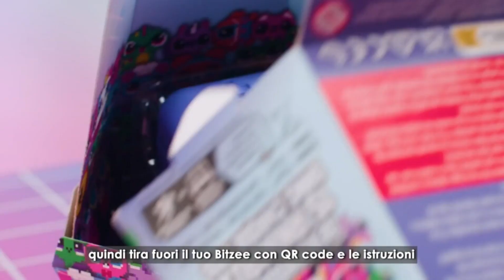Betzee Cuccioli virtuali, TAMAGOTChI DEL FUTURO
Il link lo travete nel primo commento!

🐾 Bitzee: il Tuo Nuovo Amico Digitale! 🌟

👋 Ciao a tutti! Oggi vi presento Bitzee, un incredibile amico digitale che cambierà il modo di giocare dei vostri bambini! Bitzee non è un semplice giocattolo, è un ologramma 3D interattivo che potete toccare e sentire! Immaginate un cucciolo virtuale che reagisce al tocco, ai movimenti e perfino quando lo scuotete. 🐕✨

🎮 Gioca e Accudiscilo: Bitzee ha bisogno di cura e attenzione. Dagli da mangiare, gioca con lui e osservalo crescere fino a diventare un Super Bitzee! Più tempo trascorri con lui, più crescerà e si evolverà. 🍲🎾

🌈 15 Personaggi in Una Sola Custodia: Con Bitzee, la sorpresa non finisce mai! Colleziona tutti e 15 i personaggi, tra cui un gatto, un coniglio, un unicorno e molti altri. Ogni Bitzee è unico e aspetta di essere scoperto. 🐱🐰🦄

👗 Moda e Divertimento: Quando il tuo Bitzee diventa un Super Bitzee, si aprirà un mondo di nuove possibilità. Sblocca outfit stilosi e giochi interattivi per un divertimento che non finisce mai. Perfetto per giocare da soli o con gli amici! 🎉👕

🎁 Il Regalo Perfetto per Bambini di 5 Anni: Bitzee è la scelta ideale per i genitori che cercano un'alternativa creativa e senza schermo ai videogiochi tradizionali. Questo giocattolo interattivo stimola l'immaginazione e la cura, offrendo ore di divertimento sano. E non dimenticate: include anche 3 batterie AAA! 🔋

📦 Cosa Troverai nella Confezione:

1 Bitzee Olografico
Istruzioni per l'uso
3 Batterie AAA
Scoprite insieme a me questa fantastica novità nel mondo dei giocattoli! Non perdete il video per vedere Bitzee in azione e per scoprire tutti i suoi segreti! 🌟📹